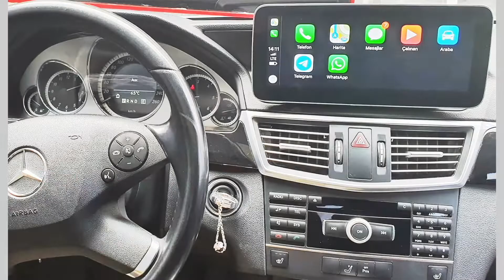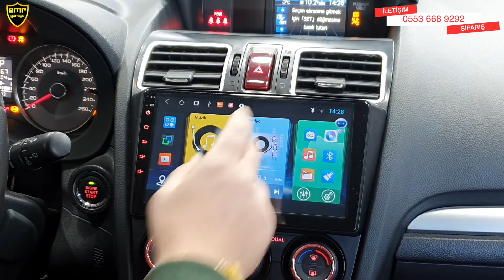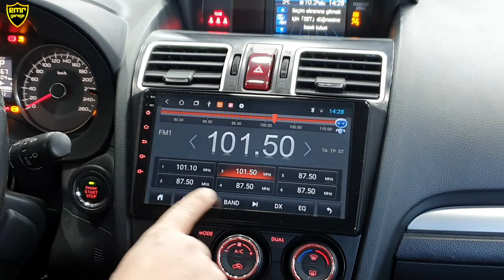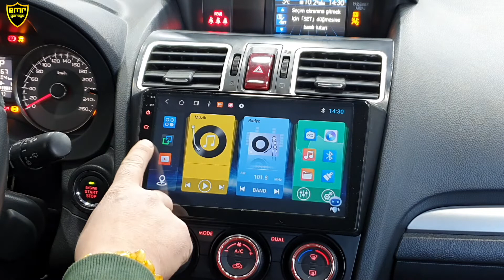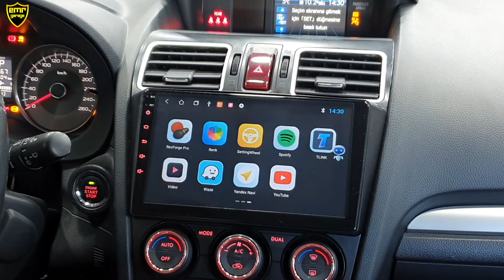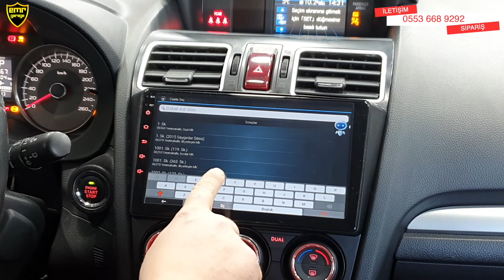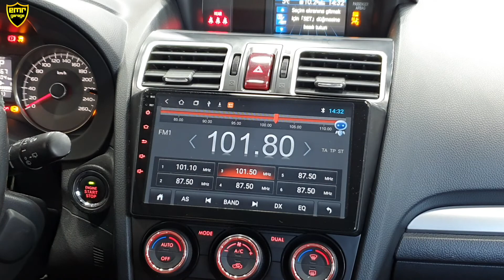Subaru Forester 2012-2018 android multimedya navigasyon teyp - Emr Garage Ankara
Subaru Forester 4 kasa 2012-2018 model yılları arası araçlarla uyumludur.  Kablosuz carplay ve android auto özelliklerine sahip cihaz geri görüş kamerasıyla gelmektedir. Sesli komut özelliğiyle istediğiniz komutu atayabilirsiniz. 2 yıl garantili cihazımızı tüm Türkiye'de anlaşmalı montajcılarda taktırabilirsiniz.